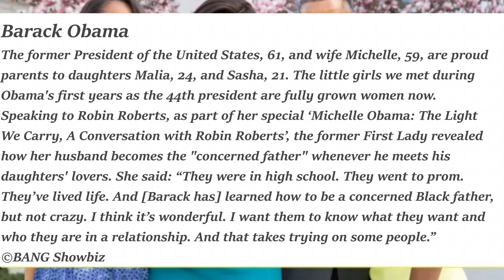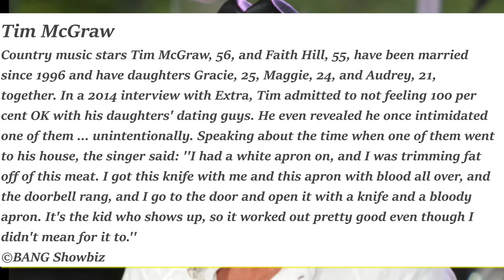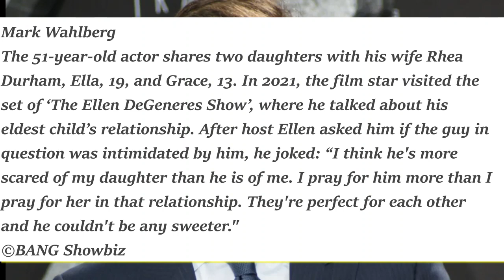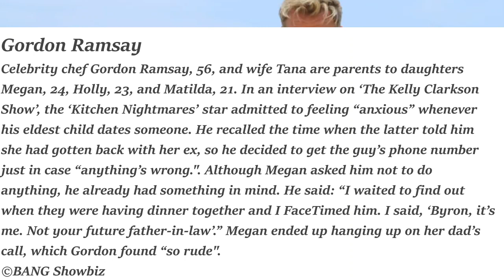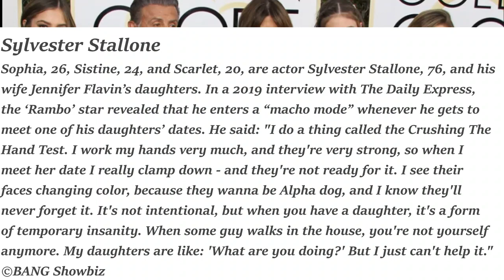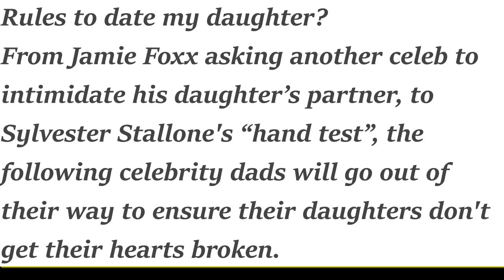These are the celebrity dads who LIKE or DISLIKE their daughters’ lovers